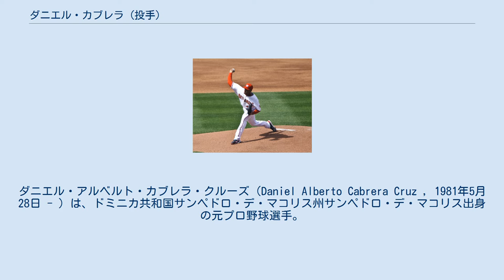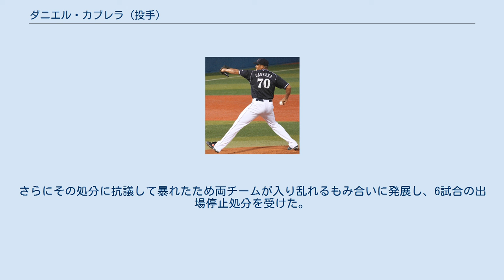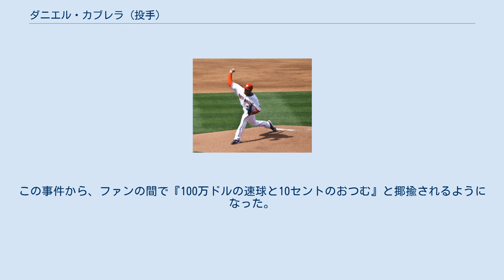ダニエル・カブレラ (投手)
ダニエル・アルベルト・カブレラ・クルーズ（Daniel Alberto Cabrera Cruz , 1981年5月28日 - ）は、ドミニカ共和国サンペドロ・デ・マコリス州サンペドロ・デ・マコリス出身の元プロ野球選手。
 ボルチモア・オリオールズ時代 （2008年5月14日） 1999年、アマチュア・フリーエージェントでボルチモア・オリオールズと契約し入団。
 2004年5月13日、対シカゴ・ホワイトソックス戦（ダブルヘッダー第1試合）においてメジャーデビューを果たす。
エリック・デュボーズら先発ローテーションの若手4投手が不調に陥っていた当時のオリオールズにおいて、デビュー戦から2連勝を記録したカブレラは「救世主的な存在になる」と期待された。
結局この年はチーム2位の12勝を挙げたが、防御率は5.00、与四球89はリーグワースト3位だった。
 2005年は、2年連続となる2桁勝利を挙げ防御率を4点台に向上させるなどの活躍を見せたが、1年目と同じように四球の多さが目立った。
 2006年開幕前の3月に第1回WBCのドミニカ共和国代表に選出された。
ベネズエラ戦に登板した。
 シーズンでは、オリオールズは名投手コーチとして知られるレオ・マゾーニーを招聘。
マゾーニーの下でカブレラは投球フォームを変え「凄く投げやすくなった」という。
今年はブレイクするとオリオールズから期待されてシーズンに臨んだ。
しかし制球難を克服することはできず、3年目で初めて2桁勝利を逃したうえ、規定投球回に満たないにもかかわらず与四球・暴投の2部門でリーグ最多の数字を残した。
ただ、この年の9月12日からは「眼鏡をかける」という、まるで映画『メジャーリーグ』のような解決法を試み、実際に数字が向上している。
オフには視力矯正手術を受ける。
 2007年のシーズン中も、前年に引き続きマゾーニーコーチとともに投球フォームを改善し、さらに精神面の強化にも取り組んだ。
こうしたトレーニングの結果、この年も与四球はリーグワーストだったが、与四球率は前年の6.32から4.76に向上した。
しかし、制球を重視したことで今度は球威がなくなってしまい、被本塁打が前年の倍以上に増加、防御率も自己最低の5.55となり、リーグ最多敗の18敗を記録してしまった。
 2008年12月29日、ワシントン・ナショナルズと1年契約を結ぶ。
 2009年は8試合に先発登板したが、勝ち星を挙げられなかった。
5月26日に、DFAとなった。
その後、解雇された。
 2009年8月3日にアリゾナ・ダイヤモンドバックスとマイナー契約を結んだ。
オフの11月4日に、FAとなった。
 2010年1月14日にシカゴ・ホワイトソックスとマイナー契約を結ぶが、スプリングトレーニング中の3月17日に解雇。
6月10日にロサンゼルス・エンゼルス・オブ・アナハイムとマイナー契約を結ぶが8月にトミー・ジョン手術を受けた。
 2011年は、前年の手術の影響で登板がなかった。
 2012年1月にピッツバーグ・パイレーツとマイナー契約を結んだ。
 2012年8月16日にトレードでアリゾナ・ダイヤモンドバックスへ移籍した。
マイナーでは24試合の先発で7勝8敗、防御率4.23、WHIP1.33の成績を残す。
 2012年12月14日に1年総額65万ドルで中日ドラゴンズとの契約合意が発表された。
 2013年は、中日1年目のキャンプでは首痛やふくらはぎ痛などを訴え、たびたび練習を休んでいた。
そのためオープン戦には中継ぎで1試合にしか登板しなかったものの、開幕ローテーション入りを果たした。
4月4日の阪神戦で来日初登板・初先発し、7回無失点の好投を見せた。
しかし、6月5日のオリックス戦において、5回途中に「脇腹への激しい痛み」を訴え、病院での検査の結果、肋骨を骨折していたと診断された。
これにより、骨がくっつくまでに4～6週間かかるとされ、前半戦の残りは絶望的となった。
オールスター明けとなる7月27日の巨人戦で復帰。
9月7日のヤクルト戦で7回4安打1失点7奪三振の好投で実に11試合ぶりとなる、復帰後初勝利...